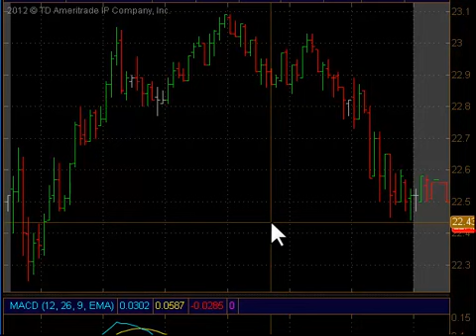NEED HELP DAYTRADING? TRY ETF Trading Strategies!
ETF Trading Strategies - Easy System For Daytrading ETFs
A typical day of trading using the ETF Cash Trading System. You can see how simple the daytrading strategy is to use.

The best, easiest trading strategy for ETFs.
trading strategies ETFs